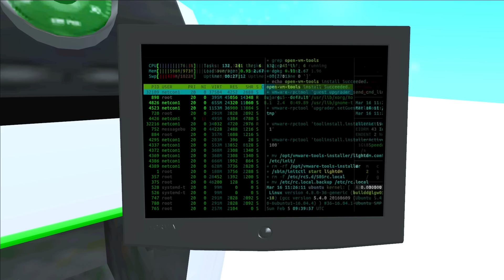GTA San Andreas Loquendo - CJ Viaja en el Tiempo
El noticiero anuncian un nuevo intento, el cual se trata de un generador de antimateria para acelerar naves espaciales. CJ no lo piensa dos veces y decide conseguirlo para instalárselo a su podadora. Lo que no sabe es que debido debido a las velocidades alcanzadas, resultará viajando por el tiempo.